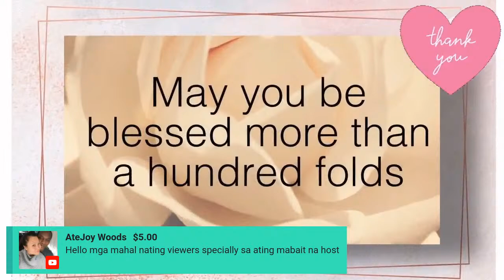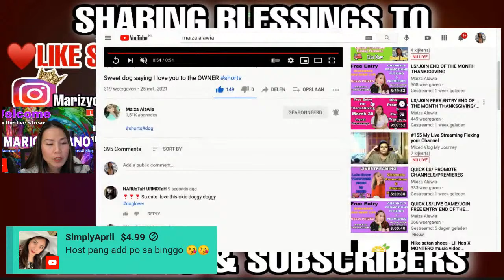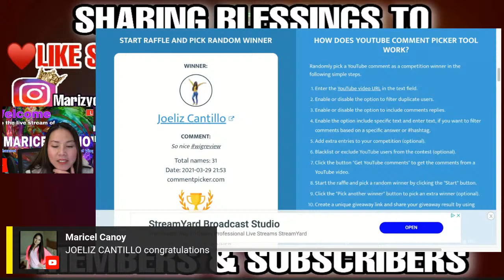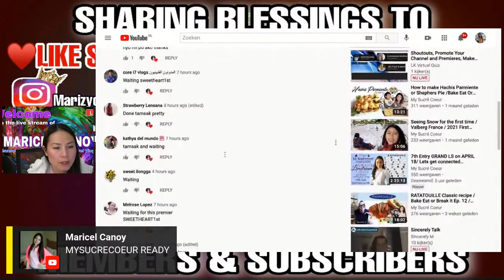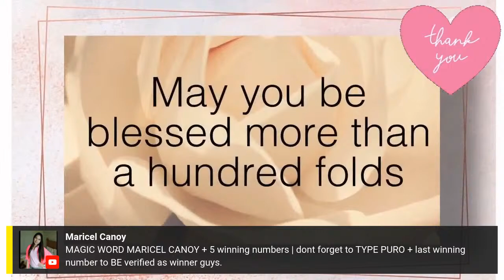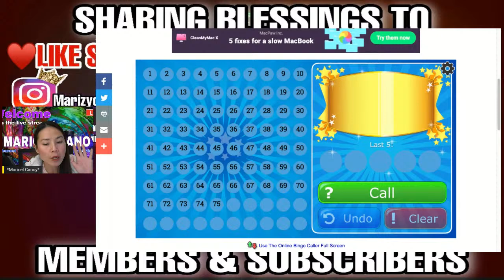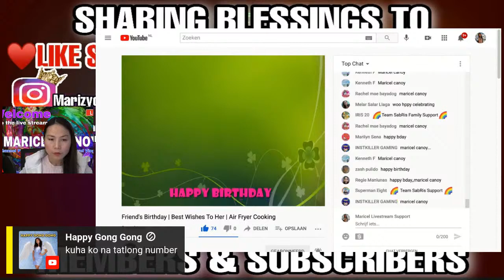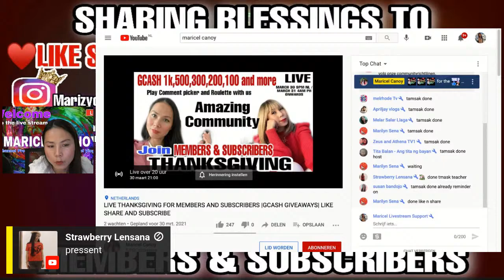JOIN LAST ENTRY FOR THANKSGIVING FRIENDSHIP AND SHARING OF BLESSINGS TO SUBSCRIBERS & MEMBERS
We will have an upcoming End of the month giveaways with  @Maiza Alawia   & @Charlene Drums  . Join our LIVE stream for PROMOTION of CHANNELS and PREMIERES. During live stream we will have a comment picker game and roulette, so chill with us and have fun while making friends.

YOUTUBE LIVE | FLEX CHANNELS & PREMIERE | PROMOTE & MAKE FRIENDS
" YOUR ACTION NOW will Determine your FUTURE"
To connect with the host in Instagram: Marizyonac27

To join my MC FAMILY

Top Super Chatters
 @Parts shooter
@OR'S LIFE
 @Les Sancho
 @Laurel Depaz

LIVE STREAM SCHEDULE: YouTube guide and tips
Mondays to Sundays 4:00-7:00 am PHILIPPINES TIME/ 9PM-12PM NETHERLANDS TIME. /
except Wednesdays and important matters.

Check my members: Diamond  @Menierva Durante   @Franie Charlene Bishop   @Walk with Shin
/ Sapphire
  @GadgCo Pro. Adventures   @Micheline Gundersen   @Florange de Paz  @Laurel Depaz  @BOOM 808    @Gandang Hershey   @Hathor Lucas

Team Pearls
 @Big Momma J  @WenlynTilanduca  @Sassy Rhaine   @JowaTVvlog   @Leah Buhay Canada   @Mel dodong tv   @Rheds Productions   @MyGoodnessVlog   @LOUISE Vlogs0431  @ryanbacatan  @HAPPY HEINZ   @Franie Charlene Bishop   @Maripolskie  @marnzart  @Yasser Amil   @Jhenny McQueen   @Ronel Crisson   @ANTHUS NADAL CHANNEL   @Norway&Pinas Fambam   @Carefree Vlog   @SimplyApril   @JMee Channel   @Charlene Drums   @Simply Gretch   @Ruby Tagyam   @Get Golay   @Rhizzgalz Official  @torogi in USA @Ira Boholana USA  @Walk with Shin  @mameh je A  @AlmaLinda’s Haven
 @Herman Family   @Evita Bitang   @Honesa Seven   @RA Wanderlust   @Ellie Goble   @Mechanic O
 @Emil Tipa  @Evangeline Bishop  @The Happsters   @Arceli Channel   @extRa Rice eh!   @Maannes Kitchen   @Rosita Egner   @JATTS BAND   @The Quiambao Vlog   @BOOM 808   @Xander Vlogger  @Derek Dm  @OKAMA TV VLOG  @LeylusFilipinaGelin @GANAP NGAYON @ChasenChris   @Joana JM Ronquillo   @Hathor Lucas   @Judelyn Prothero Alaska   @MR BONDOC   @Derek DM   @ChasenChris   @LYSA SISTAR   @sally tungs   @JhylzandRhylz Duvall   @Alvin j martinez vlogg   @Jovelyn Frohberg  @Boo and Bailey  @Kuya JDL   @Love de la Serna   @Dennis Aguilar   @MR. Fulton Mraz   @MomEnDoter  @AJEN ROQS VLOGS @ @RETSAM TV @Tita Chichay Vlog  @Cychie Johnson   @Grethel Loves to Share   @Jess at SweFil   @JULS WORLD   @Boom Music Room   @Cychie Johnson   @JACKIE 7  @TURKISH FILO FAM @The Brew Family  @Queen Ryah Tolentino   @Gandang Hershey   @Matthew2016 Vlogs   @With Isabella  @IndayMaryTV  @Jed & Elinor  @Authenticmatter  @Strawberry Lensana
 @cris mangubat vlogs  @Laurel Depaz  @Hannah Songbooks   @Ramjo vlog   @Laiza Carn  @Inzakto  @extRa Rice eh!   @Neng Olsen   @Imaria Official   @Kenji tech
 @Manung Baru   @Team Francisco Official   @Danissa Stokke   @nhato the explorer
@Isabellas Doggie @Bel Andaya @Haidee Santos @Augustine Morado @Jamz Dacula
 @Lola Mel's Vlog  @Mami Adarna  @Bernice Rose Ordas @Josielyn De Paz @The wright's way @Ronnel Crisson  @TROY KEYCEE  @ginsheartmixed  @Jelina Havana Sergio Lopez  @
Maricel Canoy  @AMORE TINA   @Joy in Austria   @Nicko dangalan   @Sheerahboom 87   @JDECCA

@MAIZA ALAWIA
 @Charlene Drums

Suggested live streams:
*Adhorle vlog
*Ra wanderlust
*Cj lardizabal
*Momendoter
*DadachinTV
*Jmee Channel
*Simply April
*Bangus & Mash
*Ellamikes Vlogs
*ShengVfab
*ByaheniGboy
*Emil Tipa
*Team Wade Paris
*XANDER VLOGGER
*Kuya JDL
*Rob Canoy
*Belzlove
*Florange de Paz
*Maripolskie